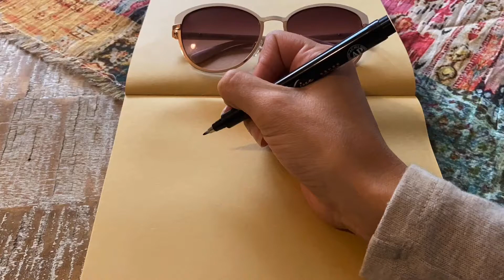Contour Drawing Demo 1